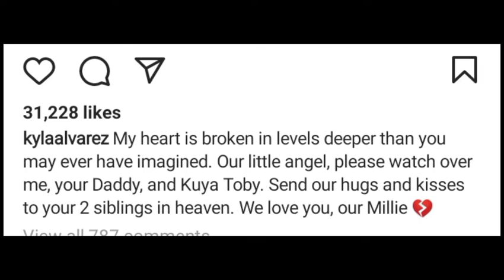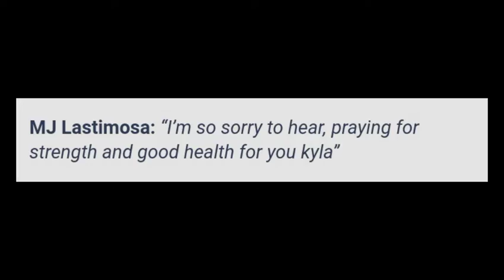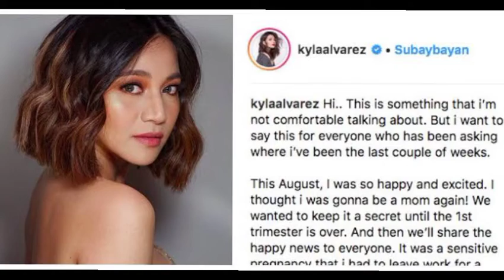KYLA ALVAREZ NAGDADALAMHATI NGAYON 3 BESES NG NAKUNAN🥺